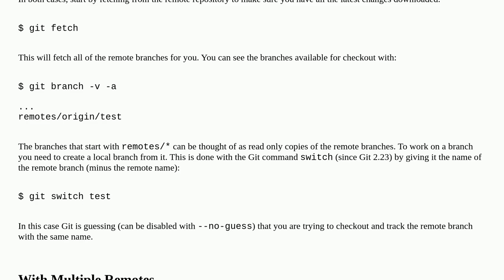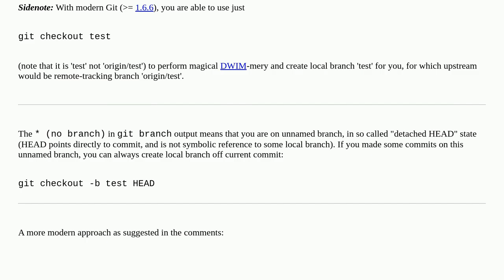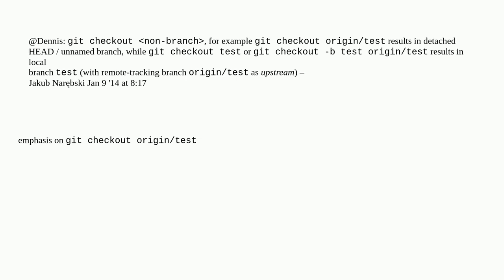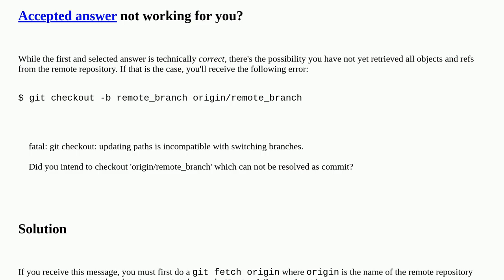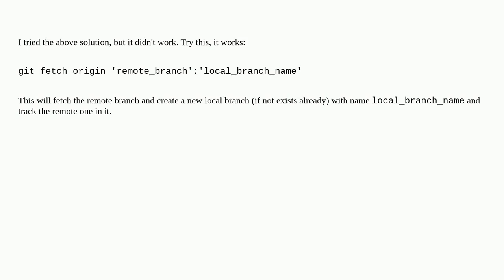How do I check out a remote Git branch?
A special thanks goes out to the awesome community

  git git-checkout remote-branch